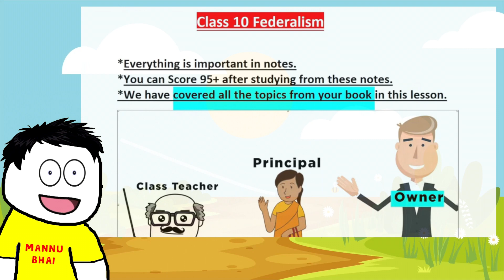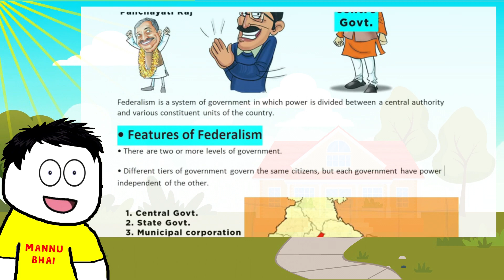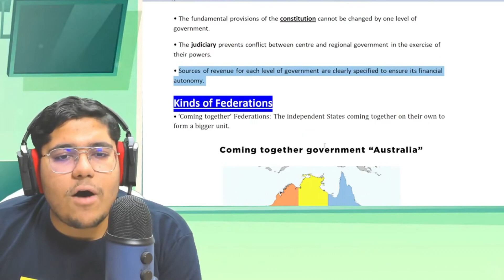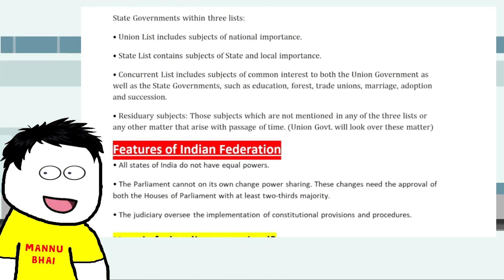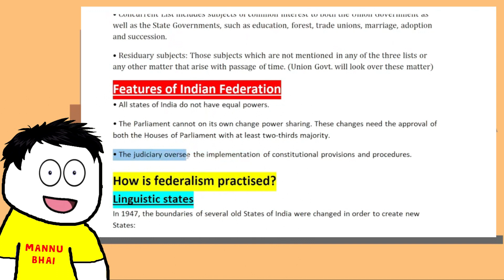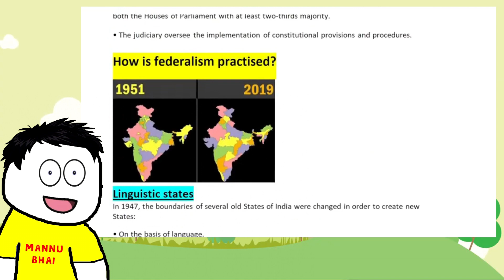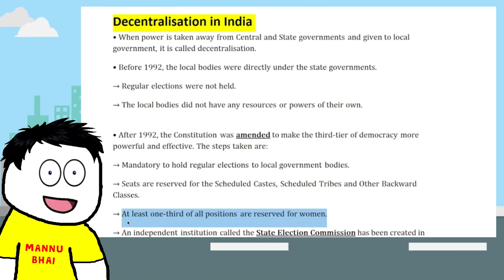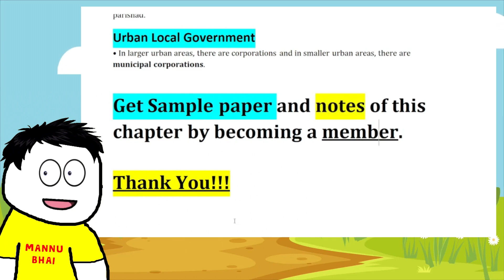Class 10 Civics chapter 2 - Federalism | Federalism Class 10 full chapter (Animation)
✔️  Federalism Class 10 cbse full chapter (Animation) | Civics Class 10 Chapter 2 | CBSE | NCERT
✔️  Federalism | POLITY | NCERT | CLASS 10 | Chapter 2
✔️  Federalism Class 10 CBSE | Civics Chapter 2 Social Science in One-Shot | PRanay Chouhan
✔️ Federalism | Class 10 civics chapter 2 in hindi | Federalism class 10 cbse | Full Chapter | by BB
✔️ Federalism Full Chapter | CBSE Class 10 Civics | Federalism in Hindi | Shubham Pathak